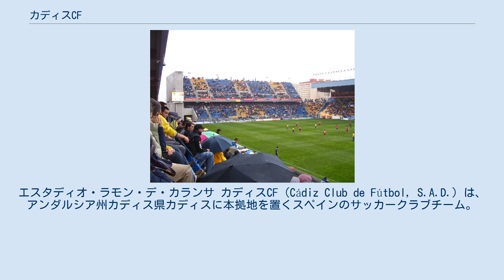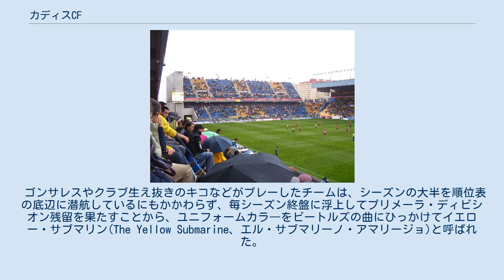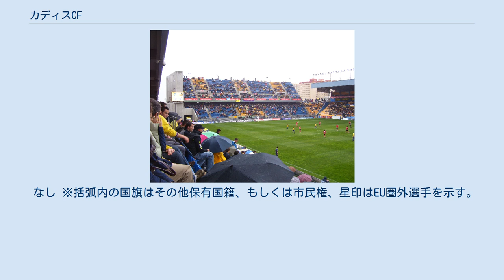カディスCF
エスタディオ・ラモン・デ・カランサ カディスCF（Cádiz Club de Fútbol, S.A.D.）は、アンダルシア州カディス県カディスに本拠地を置くスペインのサッカークラブチーム。
チームカラーの青色と黄色の組み合わせはカディス市の紋章に由来している。
 1910年創立の歴史あるクラブである。
1950年代半ばから20年以上セグンダ・ディビシオン（2部）でプレーし、1977-78シーズンに初めてプリメーラ・ディビシオン（1部）に昇格したが、わずか1シーズンでセグンダ・ディビシオンに舞い戻った。
2度目のプリメーラ・ディビシオン参戦となった1981-82シーズンも1シーズン限りの挑戦に終わったが、1980年代半ばから1990年代前半にはプリメーラ・ディビシオンに定着した。
 エルサルバドル代表のレジェンドであるマヒコ・ゴンサレスはこの時期にカディスCFでプレーし、クラブ史上最高の選手と認識されている。
 ゴンサレスやクラブ生え抜きのキコなどがプレーしたチームは、シーズンの大半を順位表の底辺に潜航しているにもかかわらず、毎シーズン終盤に浮上してプリメーラ・ディビシオン残留を果たすことから、ユニフォームカラ―をビートルズの曲にひっかけてイエロー・サブマリン(The Yellow Submarine、エル・サブマリーノ・アマリージョ)と呼ばれた。
 だが、1992-93シーズン終了後にはついにセグンダ・ディビシオン（2部）降格となった。
さらに2シーズン連続で下部リーグに降格となり、その後長い期間セグンダ・ディビシオンB（3部）に在籍することになってしまう。
 2003年についにセグンダ・ディビシオン復帰を決め、2004-05シーズンには最終節に近隣のヘレスCDを破って優勝し、プリメーラ・ディビシオン昇格を決めた。
 2005-06シーズンは13年ぶりにプリメーラ・ディビシオン（1部）へ参戦したが、19位でセグンダ・ディビシオンへ降格。
2006年夏には元スペイン代表のオリ監督を招聘したが、わずか数ヶ月率いただけで解任された。
 2007-08シーズンにはセグンダ・ディビシオンで最下位となり、セグンダ・ディビシオンB（3部）へ降格となった。
2008-09シーズンはグループ4を首位で終え、さらにプレーオフを勝ち抜いてセグンダ・ディビシオン復帰を決めた。
 しかし、2009-10シーズンには再びセグンダ・ディビシオンB降格。
その後、2015-16シーズンには、グループ4にて4位に位置づけプレーオフに進出。
更には、プレーオフを勝ち抜き、6シーズンぶりのセグンダ・ディビシオンへの復帰を果たした。
 2016-17シーズンにセグンダに復帰して以降に中位に定着し、2019-20シーズンに15年ぶりにプリメーラ復帰を果たした。
 カディスCFのサポーターはカディスタス(cadistas)と呼ばれる。
スペイン国内では友好的で陽気なことで有名なサポーター集団であり、近年の調査でスペイン最高のサポーター集団に選出されている。
2006年、レアル・マドリードは本拠地エスタディオ・サンティアゴ・ベルナベウにやってきた敵サポーターの中でカディスCFを最高のサポーター集団に選出している。
 カディス市の人口は12万人しかないにもかかわらず、過去4シーズンは全試合でチケットが売り切れている。
セグンダ・ディビシオン全体の平均観客数は約7,000人であるが、同ディビジョンに降格した2006-07シーズンは約17,000人の平均観客数を維持した。
 他クラブのスタジアムとは異なり、カディスCFのサポーターは相手クラブや相手選手にも声援を送り、「酒、酒、酒、我々は酒を飲むためにやってきた。結果など問題ではない!」(Alcohol alcohol alcohol, hemos venido a emborracharnos el resultado nos da igual!)などと歌い上げる。
 この応援歌はセグンダ・ディビシオンBでプレーしていた2001-02シーズンに始まり、ヨーロッパ中に広まった。
 なし ※括弧内の国旗はその他保有国籍、もしくは市民権、星印はEU圏外選手を示す。